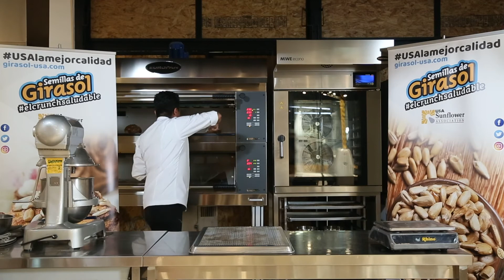Pan payes con semillas de girasol aprendamos esta técnica. Para hacer unos panes excepcionales!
Suscríbete a mi canal para mas recetas déjame en los comentarios que receta de ok te gustaría que subiera próximamente y comparte con tus amigos para que más personas aprendan hacer este riquísimo pan!